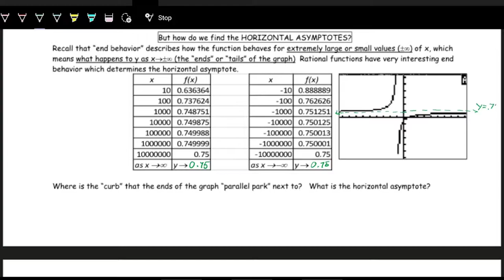Rational Functions Part 2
Lecture video for College Algebra covering rational functions and their properties.